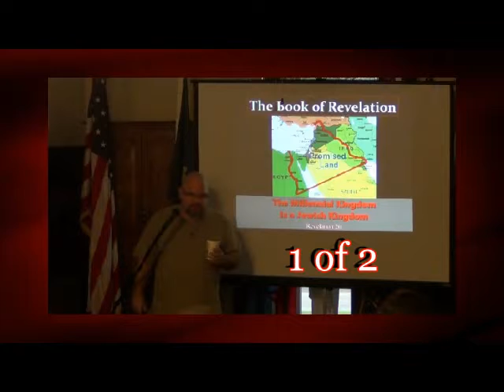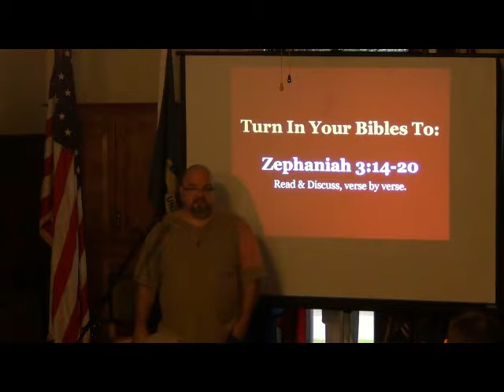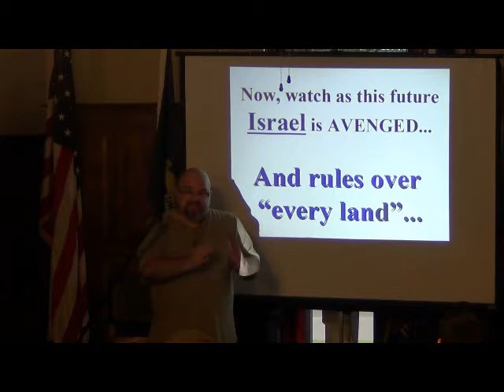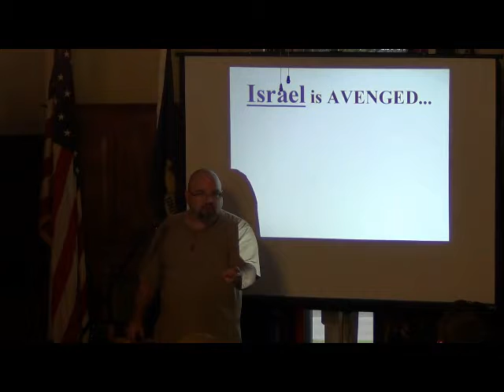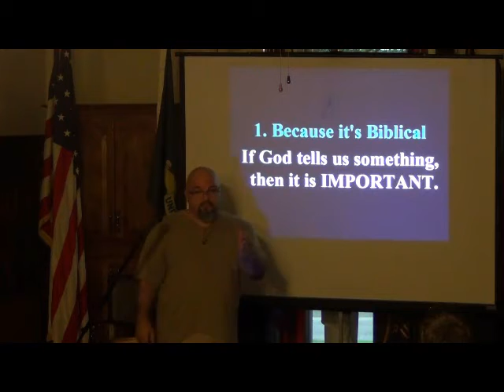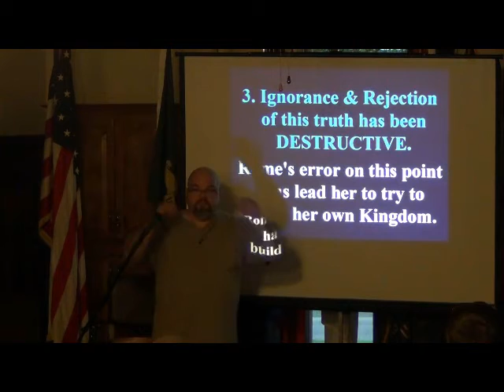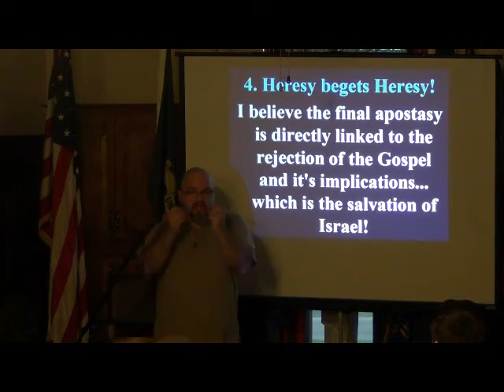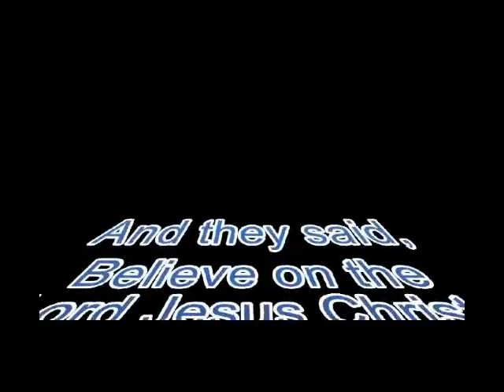The Millennial Kingdom is a Jewish Kingdom (Revelation 20) 1 of 2 - Greg Miller